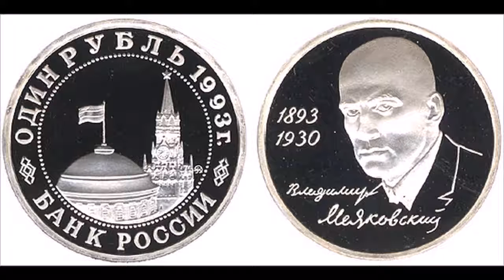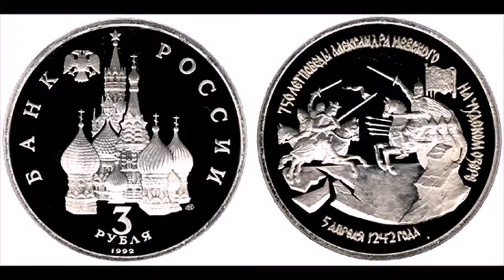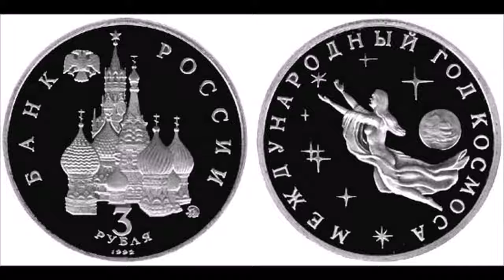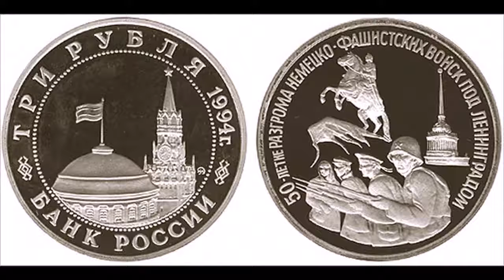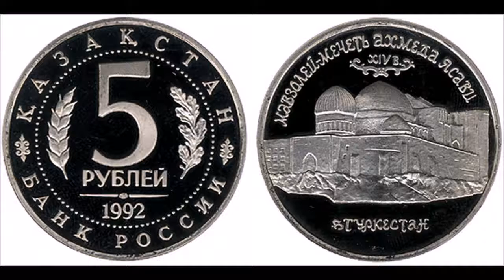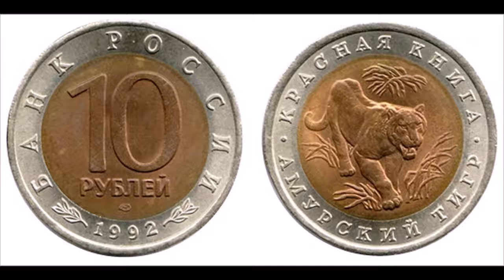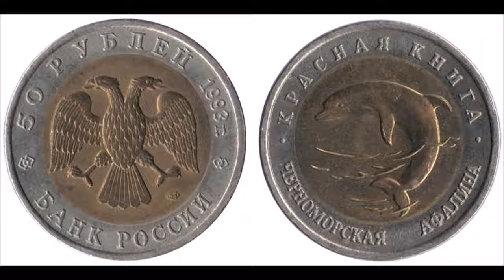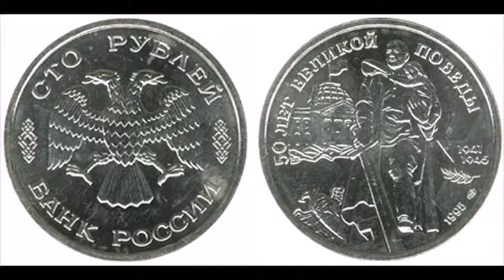Монеты России - 1991-1996. ЮБИЛЕЙНЫЕ